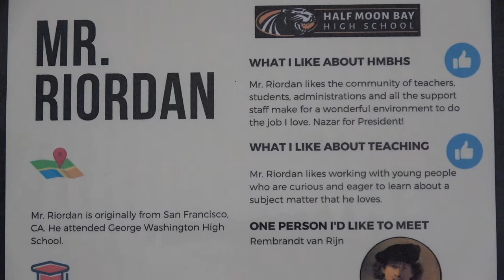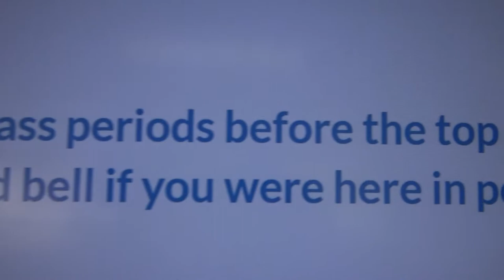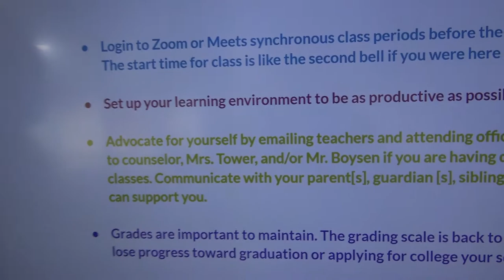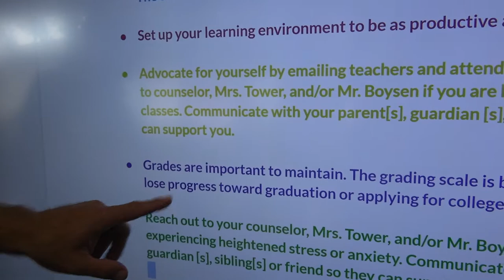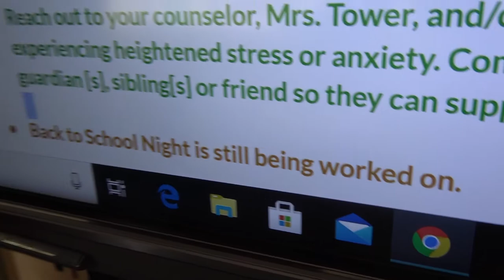Campus News 9-22-20